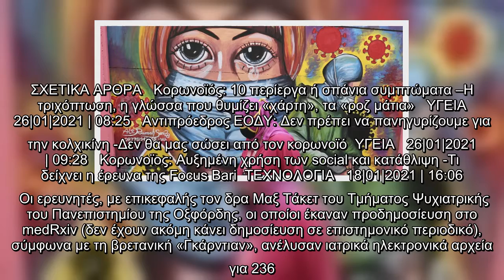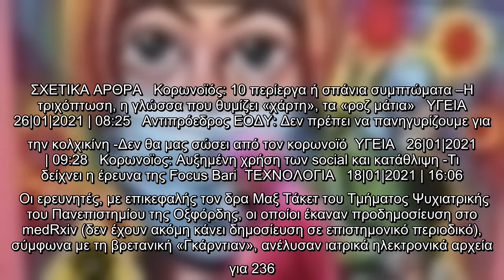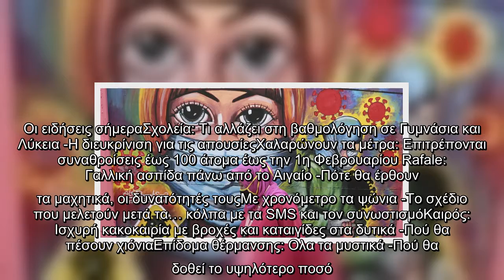Κορωνοϊός: Ενας στους οκτώ ασθενείς εμφανίζει ψυχιατρική ή νευρολογική διαταραχή -Τα στοιχεία μελέτη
Κορωνοϊός: Ενας στους οκτώ ασθενείς εμφανίζει ψυχιατρική ή νευρολογική διαταραχή -Τα στοιχεία μελέτης| ΥΓΕΙΑ | iefimerida.gr..
 Ένα όχι αμελητέο ποσοστό ανθρώπων που αρρωσταίνουν από κορωνοϊό, περίπου ο ένας στους οκτώ, εμφανίζουν την πρώτη στη ζωή τους διαγνωσμένη ψυχιατρική ή νευρολογική διαταραχή μέσα σε ένα εξάμηνο από την έναρξη της λοίμωξης.    Σύμφωνα με Βρετανούς επιστήμονες η αναλογία αυξάνεται σε έναν ασθενή στους τρεις, όταν συμπεριληφθούν και όσοι είχαν ιστορικό ψυχιατρικών ή νευρολογικών παθήσεων. Η νέα μελέτη, μολονότι δεν αποδεικνύει ότι η Covid-19 ευθύνεται άμεσα, ενισχύει τις ενδείξεις ότι η νόσος επιβαρύνει την ψυχική υγεία, τον εγκέφαλο και το κεντρικό νευρικό σύστημα.  ΣΧΕΤΙΚΑ ΑΡΘΡΑ   Κορωνοϊός: 10 περίεργα ή σπάνια συμπτώματα –H τριχόπτωση, η γλώσσα που θυμίζει «χάρτη», τα «ροζ μάτια»   ΥΓΕΙΑ   26|01|2021 | 08:25   Αντιπρόεδρος ΕΟΔΥ: Δεν πρέπει να πανηγυρίζουμε για την κολχικίνη -Δεν θα μας σώσει από τον κορωνοϊό  ΥΓΕΙΑ   26|01|2021 | 09:28   Κορωνοϊος: Αυξημένη χρήση των social και κατάθλιψη -Τι δείχνει η έρευνα της Focus Bari  ΤΕΧΝΟΛΟΓΙΑ   18|01|2021 | 16:06   Οι ερευνητές, με επικεφαλής ...